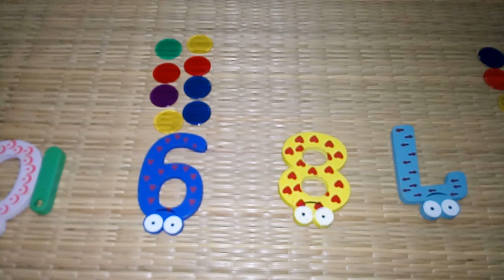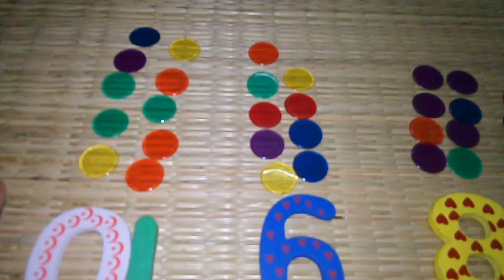Learning the concept of Odd & Even numbers for kids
Here we come with the concept of Odd and Even numbers learning in a fun way. We also did this with various examples and what fun it was to do the pairing to find out if its Odd or Even :)